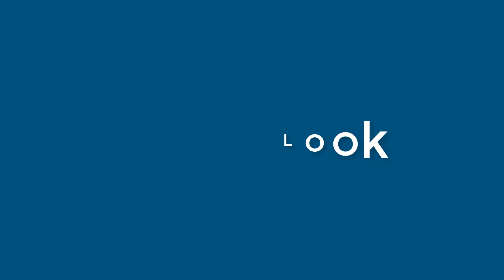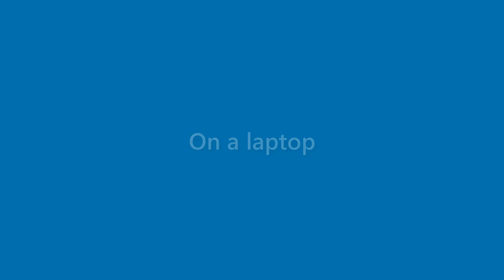Amir Jefferson - appearance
Name Look - Amir Jefferson - appearance. In this video we present "Amir Jefferson" name look and feel in various scenarios.
This video will cover:
How does "Amir Jefferson" look as a personal letterhead?
How does "Amir Jefferson" look on a business card?
How does "Amir Jefferson" look on a computer/laptop screen?
How does "Amir Jefferson" look with different background colors?
How does "Amir Jefferson" look with various fonts?